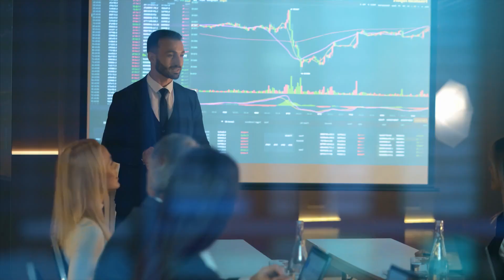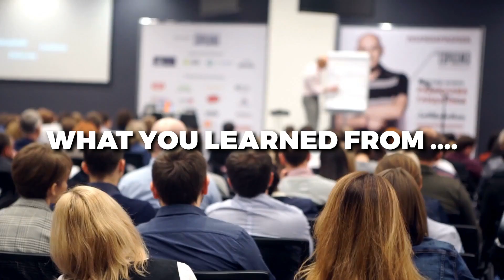How To Tell Your Transformation Story To Get Nutrition Clients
***only 20 courses total.

How To Tell Your Transformation Story To Get Nutrition Clients How to Develop a Social Media Strategy Step by Step For Nutrition Coaches➡️

Having a MASSIVE physical transformation is a great asset for your nutrition coaching business.

So if you’ve successfully lost a bunch of weight or gained slabs of muscle, you need to be able to tell your story.

It’s one of the best ways to grow your business and share what you’ve learned to get paying clients.

BUT, it’s not just as easy as slapping together a before and after photo and hitting post.

You’ve tried that and it didn’t work.

WHICH is why in today’s video I’m going to show you EXACTLY how to tell your own story to get nutrition clients.

And this doesn’t matter if you’ve lost hundreds of pounds or you’ve always just valued nutrition and health.

The principles are the same.

You have a story and it needs to be told the right way to grow your business.

So make sure to check it out now!

2) Get my book "From Passion to Profit: A Step-By-Step Nutrition Coaching Manual"